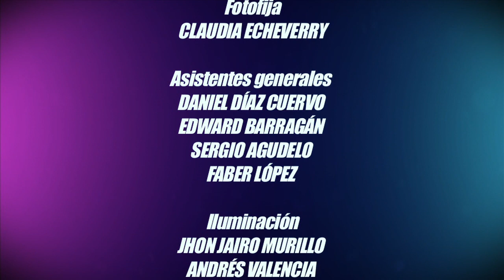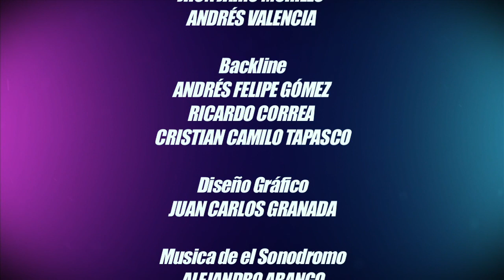El Sonódromo / KDH / Felicidad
Sesion en vivo grabado en los estudios de locomotora